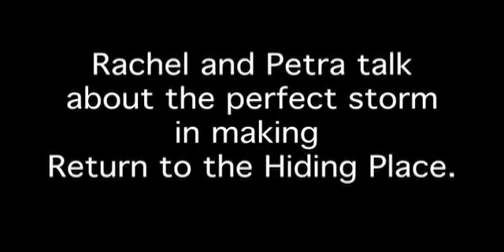Rachel Spencer Hewitt talks about working with family.